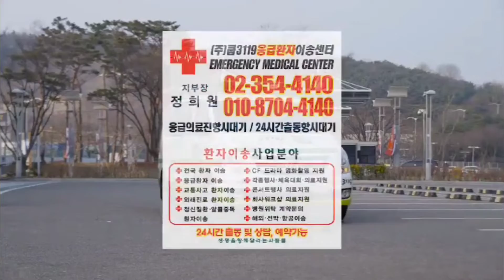김앤박요양병원 🏥 에서 순천의료원 🏥 으로 고관절골절 환자이송 🚑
김앤박요양병원 🏥 에서